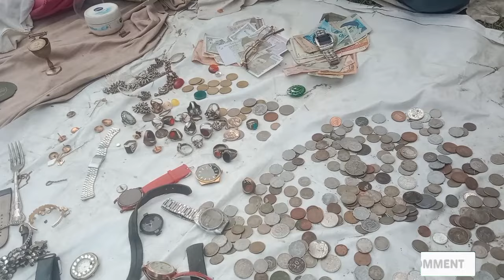Sunday ka din 😁 | Sunday Bazaar Lahore explore | Mubeen Arshad 786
Sunday Ka Din Ep. 484 | FUNwith PRASAD |
sunday ka din fun with prasad
sunday ka din ka wazifa
sunday ka din cartoon
sunday ka din kaisa hota hai
sunday ka din tha murga banaya
sunday ka din hai
sunday ka din song
sunday ka din kaun se bhagwan ka
hota hai
sunday ka din sunday ka din
sunday ka din episode 485
sunday ka din
hota hai
sunday ka din status
lahore sunday bazar
sunday market lahore
Sunday book bazaar lahore
sunday bazar lahore laptop
sunday bazaar clothes
sunday bazaar market
sunday bazaar karachi
sunday bazaar aladdin karachi
sunday bazaar defence karachi
sunday bazaar clifton karachi
Sunday bazaar shoes
sunday bazaar lahore
sunday bazaar clifton
sunday bazaar cycle

bye bye kiss kiss 👄😘